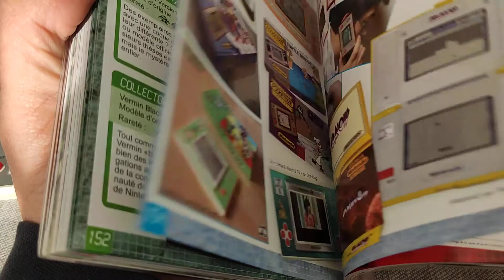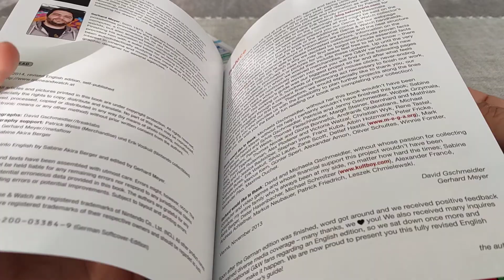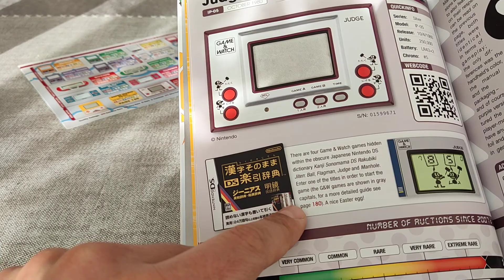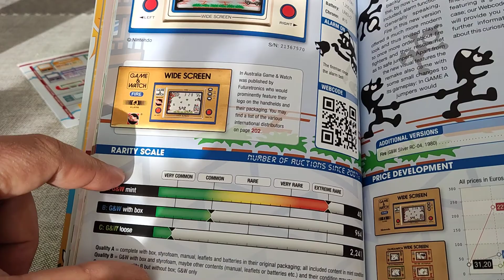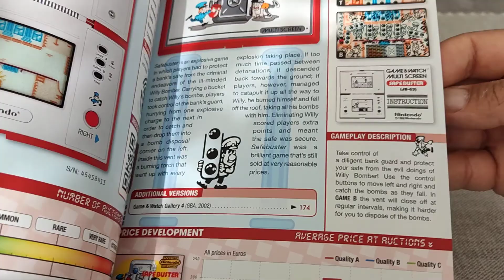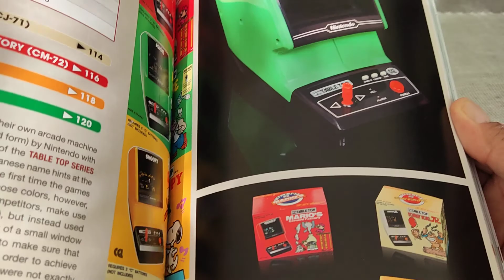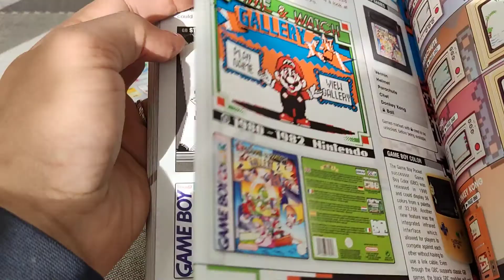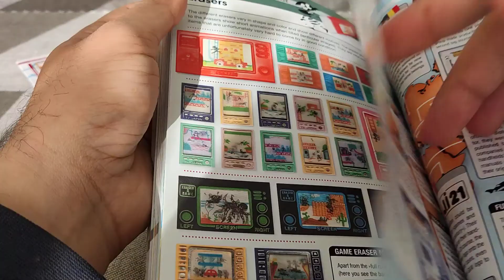nouvelle rentrée game and watch et un livre